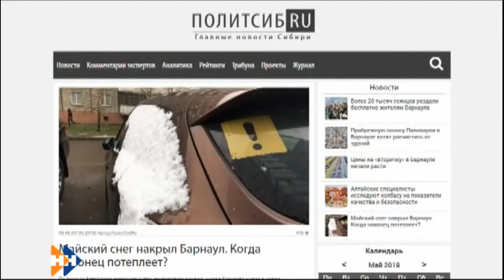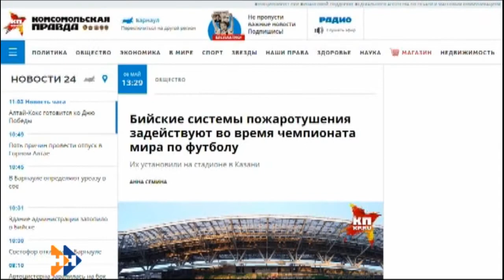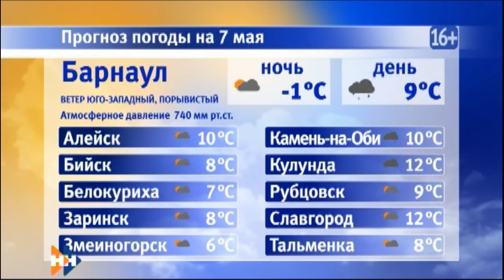Информационная программа «Наши новости» 07.05.18 ДНЕВНОЙ ВЫПУСК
Смотрите в выпуске:
• Торжественная процедура. Кто из наших земляков примет участие в церемонии инаугурации президента?
• Три тысячи сеянцев сосны. Сегодня в Боровлянском лесничестве заложат новый лес.
• Главная тема — День Победы. В Барнауле прошла тематическая «Битва хоров».